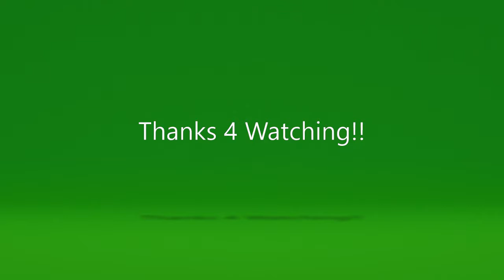GTA V New insurgent pickup upgrade